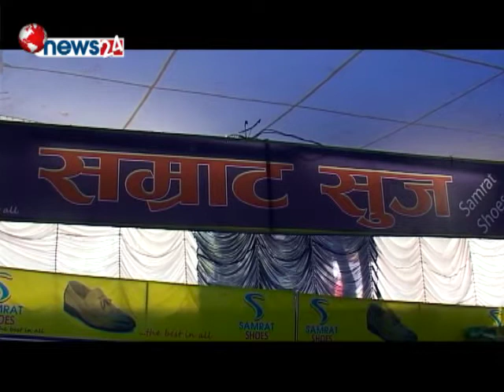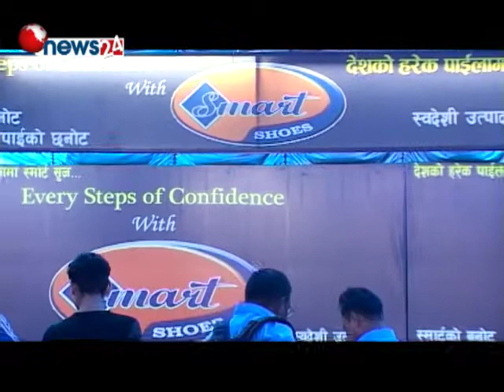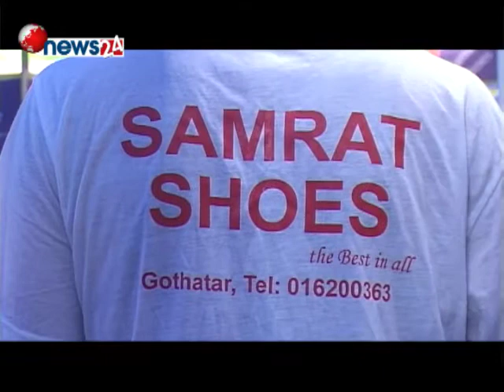दशैको अवसरमा भृकुटीमण्डमा जुत्ता मेला । मेलामा ७५ प्रतिशतसम्म छुट ।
Rojgar Program ll  News24 TV